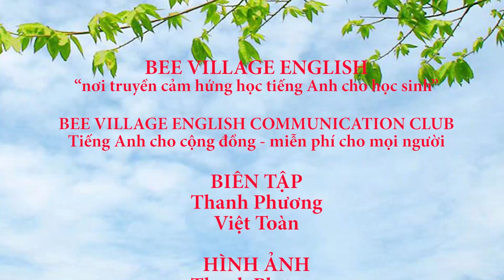Phương Thảo learns English at Bee Village